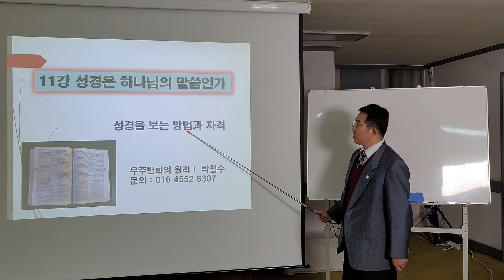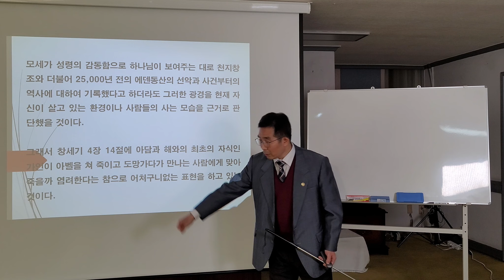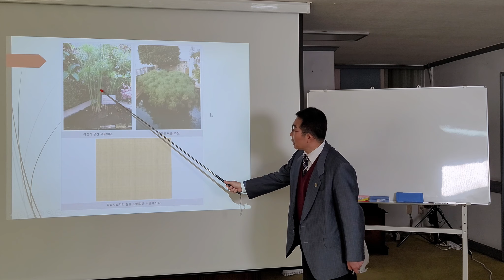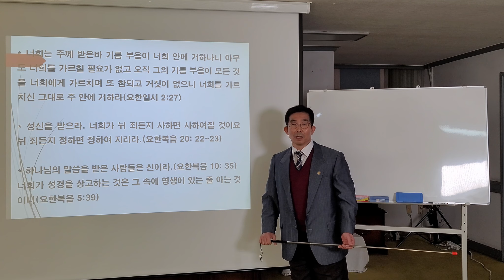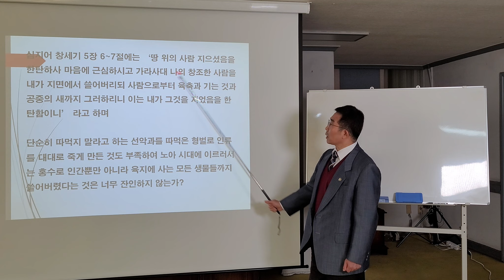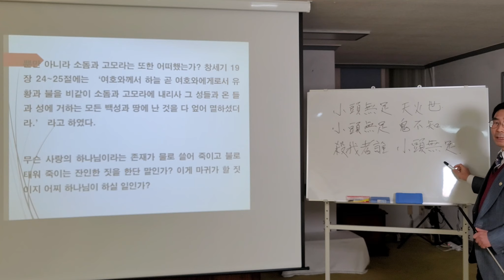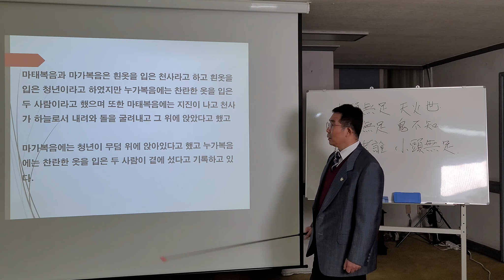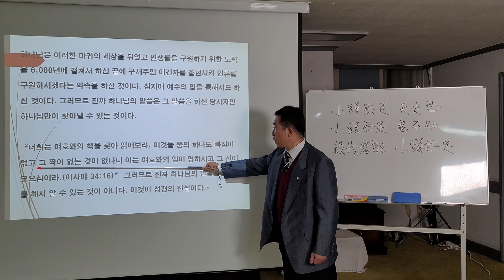11강 모세가 성령의 감동함으로 하나님이 보여주는 대로 천지창조와 더불어 2,500년 전의 에덴동산의 선악과 사건부터의 역사에 대하여 기록 노아 홍수와 소돔과 고모라성의 이야기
제11강 성경은하나님의 말씀인가 1. 성경은 하나님의 묵시다. 성경의 최초 기록자는 3,500년 전의 모세다. 모세는 창세기, 출애굽기, 레위기, 민수기, 신명기까지 기록하였다. 이를 모세 5경이라 한다. 노아 홍수와 소돔과 고모라성의 이야기도 바로 창세기의 내용이며 모세가 가나안 땅이 바라보이는 모압 땅에서 120세의 나이로 일생을 마치기까지의 내용을 담고 있다.

모세가 성령의 감동함으로 하나님이 보여주는 대로 천지창조와 더불어 2,500년 전의 에덴동산의 선악과 사건부터의 역사에 대하여 기록했다고 하더라도 그러한 광경을 현재 자신이 살고 있는 환경이나 사람들의 사는 모습을 근거로 판단했을 것이다. 그래서 창세기 4장 14절에 아담과 해와의 최초의 자식인 가인이 아벨을 쳐 죽이고 도망가다가 만나는 사람에게 맞아 죽을까 염려한다는 참으로 어처구니없는 표현을 하고 있는 것이다.

더구나 당시 초기 문자로 하나님의 계시를 기록하기에는 그 표현이 제한적일 수밖에 없을 것이고 당시의 필기구도 오늘날에 비하면 형편없었을 것이다. 더구나 파피루스나 양피지 등에 적은 내용이 신구약 성경이 확정된 AD397년까지 1,400여년을 지나는 동안 낡고 부패하여 많은 부분이 훼손되었다. 그렇게 보이지 않는 부분에 대해서는 인간의 머리로 이어 맞추어 정리하였다.

그 증거로 마가복음 16장 9절부터 20절까지의 예수가 하늘로 승천하여 하나님의 우편에 앉는 예수의 승천 장면은 괄호로 묶어 놓고 있다. 이 내용은 가장 권위 있는 사본인 시내 사본이나 바티칸 사본 등에는 없는 내용이다. 이것은 마가의 기록이 아니라 후대에 누군가가 예수의 승천 내용을 덧붙인 것이다.

이는 신학자들도 인정하는 부분이며 당시의 권력을 가진 자들이 예수를 신격화하여 자신들의 권력을 유지하기 위하여 예수의 부활과 승천을 조작하여 예수에게 유리한 것만 모아놓은 것이 바로 지금의 성경이다. 그리고 예수에게 불리한 내용을 분리하여 가경(假經)과 외경(外經)이라고 하여 신앙이 약한 자는 보지 말라는 것이다. 그렇게 그들은 성경 기록에 대한 논란을 잠재우기 위하여 성경은 하나님의 말씀이라고 다음의 성경 구절을 통하여 애써 강조하고 있다.

* 먼저 알 것은 다름아니라 성경의 모든 예언은 사사로이 풀 것이 없나니 대게 예언은 언제든지 사람의 뜻으로 낸 것이 아니요 오직 사람이 성신의 감동함을 입어 하나님께 받아 말한 것이니라.(벧후 1:20~21)

* 우리가 이것을 말하거니와 사람의 지혜로 가르친 것이 말로 한 것이 아니요 성신의 가르친 말씀으로 하는 것이니 신령한 일은 신령한 것으로 밝히나니라.(고전 2:13)

* 모든 성경은 하나님의 묵시하신 바니 교훈과 책망과 바르게 함과 의로 교육하기에 유익하야 하나님의 사람으로 온전케 하며 모든 착한 일을 행하기에 더욱 온전케 하나니라.(딤후 3:16~17)

* 너희는 여호와의 책을 찾아 읽어보라. 이것들 중의 하나도 빠짐이 없고 그 짝이 없는 것이 없나니 이는 여호와의 입이 명하시고 그 신이 모으심이라.(이사야 34:16)

성경은 하나님의 말씀을 받아 기록한 것이라는 내용의 성경 구절이다. 이상의 성경 구절을 들어 기독교인들은 성경을 100% 하나님의 말씀이라고 한다. 성경의 마지막 요한계시록 21장 18~19절에 성경의 내용에서 일점일획이라도 더하면 벌을 받고 빼도 구원을 얻지 못한다고 경고하고 있기 때문에 성경의 내용이 좀 이상하여 의문이 되는 부분에 대하여 질문을 하면 지레 겁을 먹고는 신성불가침(神聖不可侵)이라고 하며 아예 대답을 회피해 버린다.

2. 과연 성경은 100% 하나님의 말씀인가?

성경을 가만히 들여다보면 모순덩어리다. 조금만 생각이 있는 사람이라면 성경의 모순된 부분을 쉽게 발견할 수가 있다. 그러다 보니 대답이 궁색한 목사님들은 성경은 하나님의 말씀이니 의심하지 말고 있는 그대로만 보라고 애써 변명한다. 그러므로 지금의 기독교는 사이비 중의 사이비이다. 성경을 있는 그대로 보지 못하는 것은 바로 본인들이기 때문이다. 성경에는 분명히 성경을 보는 방법과 자격에 대하여 논해놓았다.

* 너희는 주께 받은바 기름 부음이 너희 안에 거하나니 아무도 너희를 가르칠 필요가 없고 오직 그의 기름 부음이 모든 것을 너희에게 가르치며 또 참되고 거짓이 없으니 너희를 가르치신 그대로 주 안에 거하라(요한일서 2:27)

* 성신을 받으라. 너희가 뉘 죄든지 사하면 사하여질 것이요 뉘 죄든지 정하면 정하여 지리라.(요한복음 20: 22~23)
* 하나님의 말씀을 받은 사람들은 신이라.(요한복음 10: 35)
* 너희가 성경을 상고하는 것은 그 속에 영생이 있는 줄 아는 것이니(요한복음 5:39)

이상의 성경 구절을 보면 성경은 기름 부음 즉 하나님의 신이 가르쳐 주기 때문에 인간에게 배우는 것이 아니라고 되어 있다. 그러므로 기독교의 신학대학교는 모두가 신학(神學)을 가르치는 것이 아니라 인학(人學)을 가르치는 것이다. 신학대학교 교수들은 감히 성경을 가르칠 자격이 없는 것이다.

그러므로 신학대학교를 졸업했다고 목사 자격증을 주는 인간놀음은 당장 중단해야 된다. ‘거짓 선지자들을 삼가라 양의 옷을 입고 너희에게 나아오니 속에는 노략질하는 이니라.’하는 마태복음 7장 15절의 하나님의 경고를 명심해야 할 것이다.

3. 하나님은 인간에게 무슨 말을 전하려는 것인가?

아담과 해와가 선악과를 먹음으로 말미암아 아무 잘못이 없는 후손들까지 다 죽게 된 것을 안타깝게 생각하신 하나님이 인간들을 구원하기 위해서 구세주를 보내어 인류를  죽음으로부터 구원해 주겠다고 약속한 것이 성경이다. 그래서 예수 이전의 성경을 구약, 예수 이후의 성경을 신약이라고 하는 것이다.

디도서 1장 2절에 ‘영생은 거짓말이 없으신 하나님의 영원한 때 전부터 약속하신 것’라고 한 것이다. 하나님은 성경을 통하여 인간들을 꼭 구원해 주시겠다는 약속을 하시는 것이다. 그런데 하나님은 왜, 이렇게 어렵게 일을 하시는가? 죄를 지었으면 용서해주면 되는 것이고 먹으면 죽을 선악과를 먹었다면 당장 토해내게 하면 되는 것이다. 독을 먹었으면 해독제를 주어 독을 제거하면 죽지 않을 것이다.

아담과 해와가 선악과를 먹었을 때 즉시 조치를 하였다면 지금과 같은 죄악 세상이 아니라 에덴동산에서 영원무궁토록 영생을 누리며 살고 있었을 것을, 무엇 때문에 에덴동산에서 내어쫓고 남자는 땀 흘려 일하다가 죽게 만들고 여자는 해산의 고통을 당하게 하다가 죽도록 하였는가?

심지어 창세기 5장 6~7절에는 ‘땅 위의 사람 지으셨음을 한탄하사 마음에 근심하시고 가라사대 나의 창조한 사람을 내가 지면에서 쓸어버리되 사람으로부터 육축과 기는 것과 공중의 새까지 그러하리니 이는 내가 그것을 지었음을 한탄함이니’ 라고 하며 단순히 따먹지 말라고 하는 선악과를 따먹은 형벌로 인류를 대대로 죽게 만든 것도 부족하여 노아 시대에 이르러서는 홍수로 인간뿐만 아니라 육지에 사는 모든 생물들까지 쓸어버렸다는 것은 너무 잔인하지 않는가?

뿐만 아니라 소돔과 고모라는 또한 어떠했는가? 창세기 19장 24~25절에는 ‘여호와께서 하늘 곧 여호와에게로서 유황과 불을 비같이 소돔과 고모라에 내리사 그 성들과 온 들과 성에 거하는 모든 백성과 땅에 난 것을 다 엎어 멸하셨더라.’ 라고 하였다. 무슨 사랑의 하나님이라는 존재가 물로 쓸어 죽이고 불로 태워 죽이는 잔인한 짓을 한단 말인가? 이게 마귀가 할 짓이지 어찌 하나님이 하실 일인가?

4. 성경은 조작되었다

위에서 성경은 직접 하나님의 말씀을 받아서 기록했다고 하였다. 이제 성경의 기록에 대한 다른 측면을 살펴보자

* 우리 중에 이루어진 사실에 대하여 처음부터 말씀의 목격자 되고 일꾼 된 자들의 전하여 준 그대로 저술하려고 붓을 든 사람이 많은지라 그 모든 일을 근원부터 자세히 미루어 살핀 나도 데오빌로 각하에게 차례대로 써 보내는 것이 좋은 줄 알았노니(누가복음 1:1~3)

* 안식일이 다하여가고 안식 후 첫날이 되려는 미명에 막달라 마리아와 다른 마리아가 무덤을 보려고 왔더니 큰 지진이 나며 주의 천사가 하늘로서 내려와 돌을 굴려 내고 그 위에 앉았는데 그 형상이 번개 같고 그 옷은 눈 같이 희거늘(마태복음 28:1~3)

* 안식일이 지나매 막달라 마리아와 야고보의 어머니 마리아와 또 살로메가 가서 예수께 바르기 위하여 향품을 사다두었다가 안식 후 첫날 매우 일찍이 해돋은 때에 그 무덤으로 가서 서로 말하되 누가 우리를 위하여 무덤 문에서 돌을 굴려 주리요 하더니 눈을 들어 본즉 돌이 벌써 굴려졌으니 그 돌이 심히 크더라. 무덤에 들어가서 흰 옷을 입은 한 청년이 우편에 앉은 것을 보고 놀라매(마가복음 16:1~5)

* 안식 후 첫날 새벽에 이 여자들이 그 예비한 향품을 가지고 무덤에 가서 돌이 무덤에서 둘려 옮기운 것을 보고 들어가니 주 예수의 시체가 뵈지 아니하더라 이를 인하여 근심할 때에 문득 찬란한 옷을 입은 두 사람이 곁에 섰는지라(누가복음 24:1~4)

마태복음, 마가복음, 누가복음은 그 내용이 비슷하고 같은 관점에서 기록하였다고 하여 공관복음이라고 한다. 그런데 예수 무덤을 찾아간 사람들과 전개되는 상황이 세 복음이 모두 다르다.

마태복음과 마가복음은 흰옷을 입은 천사라고 하고 흰옷을 입은 청년이라고 하였지만 누가복음에는 찬란한 옷을 입은 두 사람이라고 했으며 또한 마태복음에는 지진이 나고 천사가 하늘로서 내려와 돌을 굴려내고 그 위에 앉았다고 했고 마가복음에는 청년이 무덤 위에 앉아있다고 했고 누가복음에는 찬란한 옷을 입은 두 사람이 곁에 섰다고 기록하고 있다.

그리고 누가복음 24장 1절에 이 여자들이 라고 해놓고 논란의 대상이 되니까 10절에는 이 여자들은 막달라 마리아와 요안나와 야고보의 모친 마리아와 또 저희와 함께한 다른 여자들이라고 많은 여자들이 몰려갔다고 괄호로 묶어 놓았다. 이는 임의로 추가한 내용이라는 이야기다. 마태, 마가복음과는 너무나 다른 사람들이 몰려간 것이다. ...